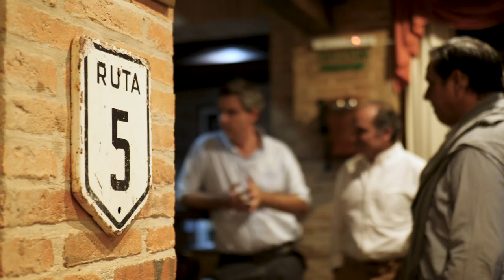Gira Ganadera Hereford 2023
La Raza fuerte en cualquier ambiente realizó su Gran Gira Ganadera por el norte, visitando los establecimientos Marca Norte, La Tapera y Estancia Navidad. La primera jornada comenzó con una recorrida por Frigorífico Marfrig Uruguay y charla del CEO Dr. Marcelo Secco. También visitamos la Escuela Agraria Minas de Corrales, donde se está cuidando uno de los novillos que concursarán en esta Expo Prado en el 1er. Concurso de Novillos que organiza la Sociedad Criadores de Hereford del Uruguay.